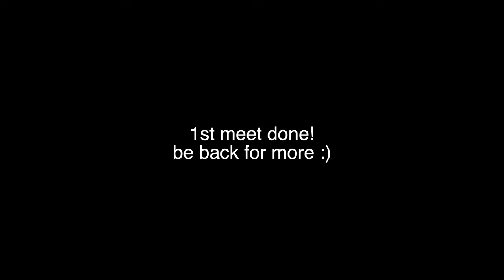first gymnastics meet of the season!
YAY first meet of the season at University of Maryland! It was a fun one :) can't wait for more!